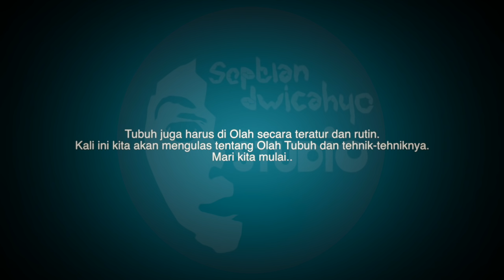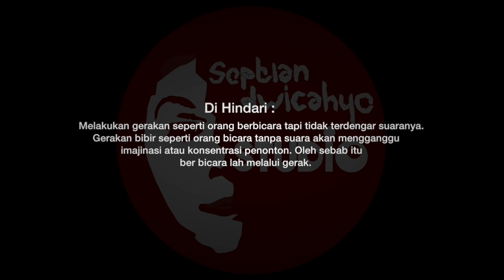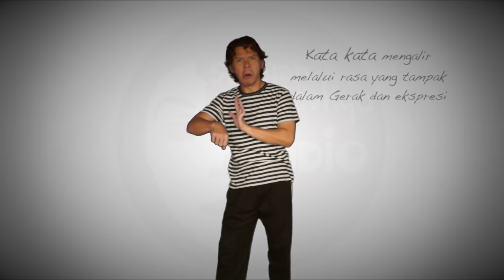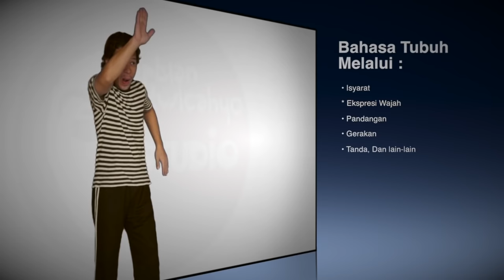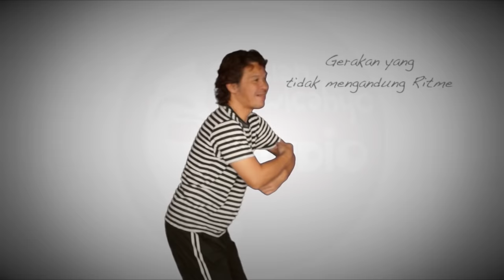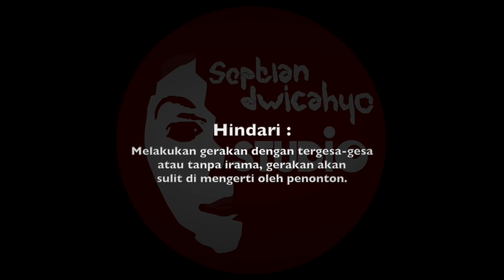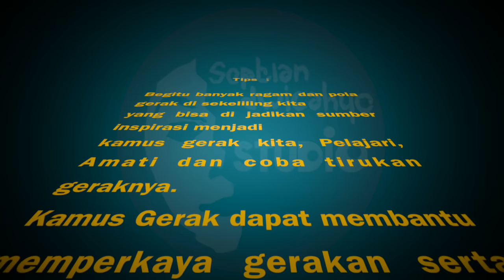Belajar Pantomim "OLAH TUBUH" (By : Septian Dwi Cahyo)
Selain Ekspresi Wajah dan gerak pada tutorial Pantomim chapter 1 dan 2, Olah tubuh juga sangat diperlukan bagi pemain Pantomim agar Bahasa tubuhnya dapat dimengerti dan ber estetika.
Chapter 3 akan mengulas tentang Tubuh yang di Olah dengan tehnik-tehnik dasar yang mudah. Semoga tutorial ini dapat membantu para pemula untuk mengembangkan bakat dalam dunia seni Pantomim.

Salam Pantomim